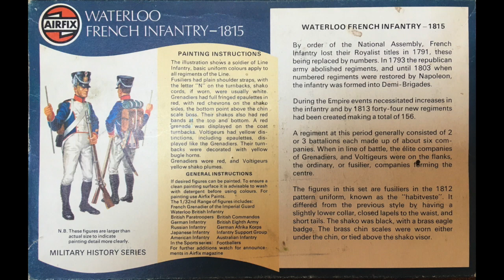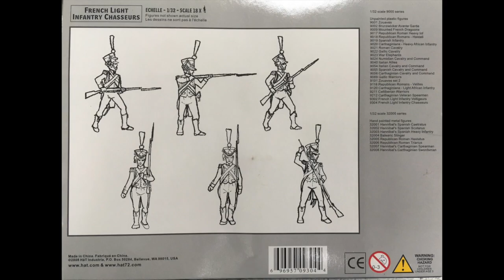French Napoleonic Light Infantry 1:32 - Airfix - HAT